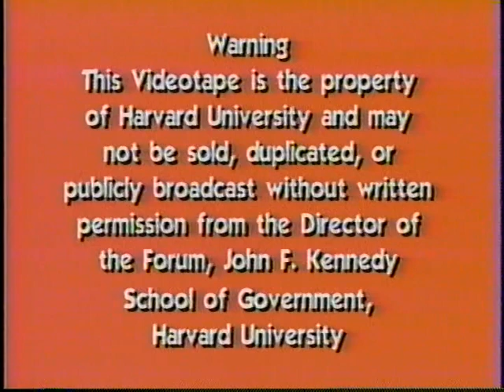A public address by: Hillary Rodham Clinton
Date: Friday, October 04, 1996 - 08:00PM